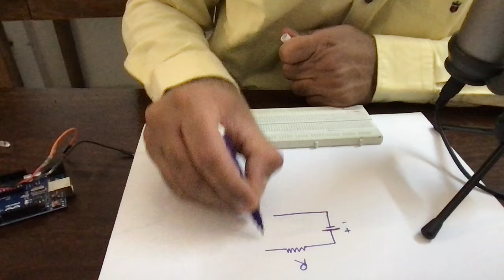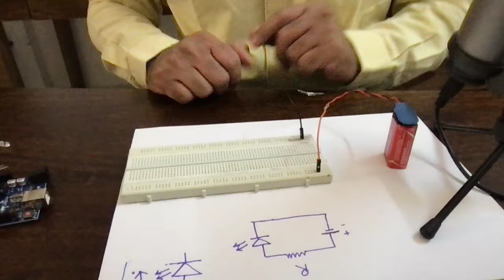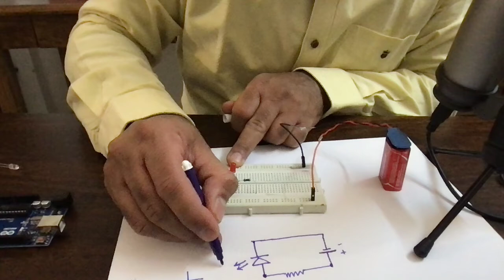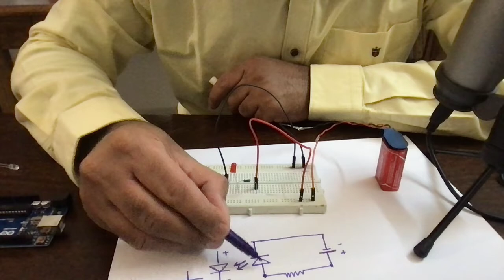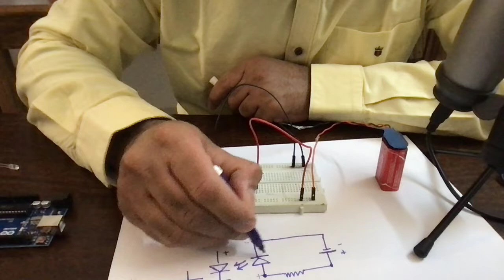L1: First circuit for beginners. How to use a breadboard (हिंदी)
To prepare ourselves for working with Arduino Uno we start by making our first circuit using an LED, a resistor and a breadboard.